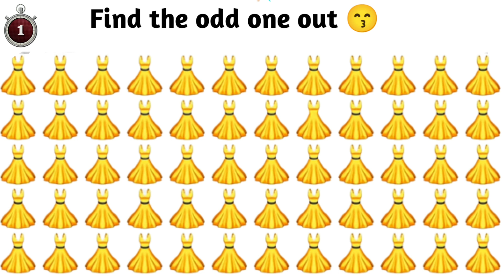इनमें से कौन ज्यादा पागल है? Who is Mad - Latest episode cartoon riddles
Hello friends welcome back on my channel IG logical today i am back with new episode of vVir The Robot Boy New Epsidoe 2023 Hindi.

Vir The Robot Boy New Epsidoe 2023 Hindi,Mr. Mad Max Aur Imli Ki Shaadi,Robot Boy

THis video Is Made for 13+ above viewrs ..